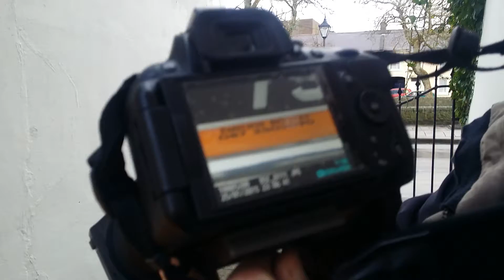Michael O Sullivan: Photography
Michael O Sullivan talks about photography. 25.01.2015